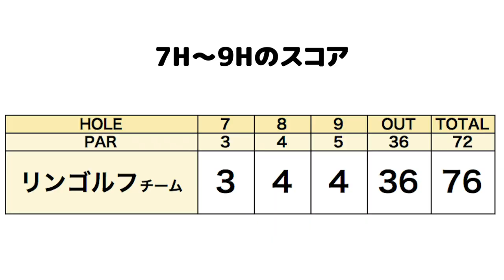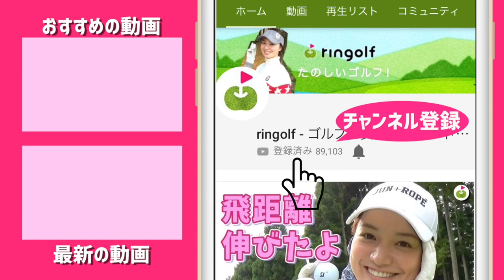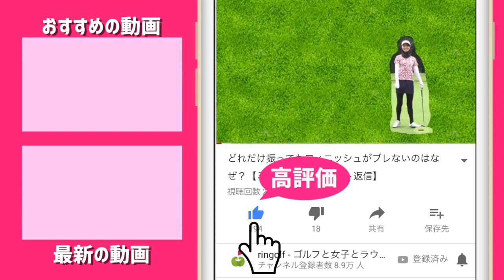果たしてリンゴルフチームの順位は？【Gridge Cup#6】